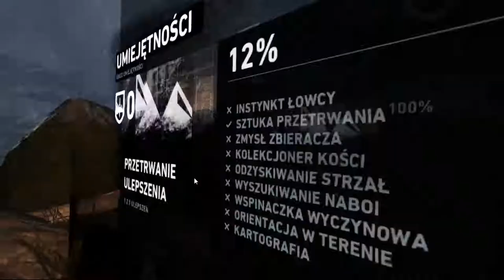Zagrajmy w Tomb Raider odc.3 Polowanie na wilki oraz pomoc w znalezieniu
Witajcie w kolejnym odcinku z Tomb Raidera i dzisiaj zajmiemy się polowaniem na wilki oraz pomożemy poszukać rzeczy potrzebnych do ulepszenia czekanu.Ten odcinek miał się pojawić wczoraj,ale przesyłanie trwało długo.Jutro będzie odcinek po południu dopiero.